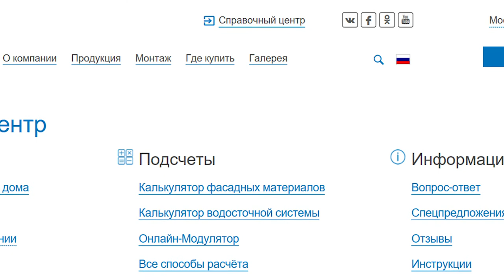Монтаж водосточной системы своими руками Альта-Профиль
Подробная инструкция по монтажу своими руками водосточной системы Альта-Профиль.